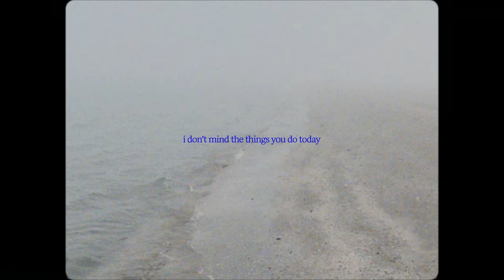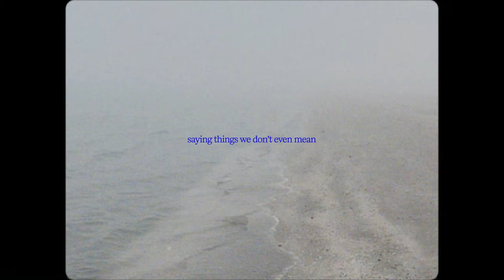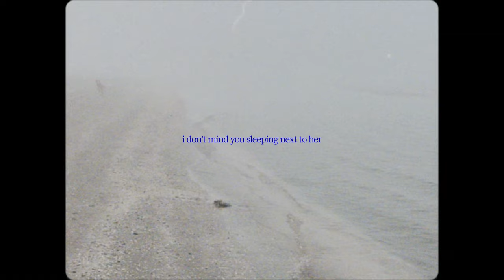larao - in your heart ft. Hauptman (Official Visualiser)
Lyrics: Lara Oset, Žan Hauptman
Production & Arrangement: Leon Firšt
Mix & Master: Simon Penšek

Visualiser: Jonas Miklavčič
Editing: Lara Oset

Lyrics:

I’ve been hearing things about you now
All the things you do and say somehow, they don’t
Bother me as much as they have before
And I’ve been wondering why
Cause you are in my heart
You are in my heart

I don’t mind the things you do today
And even the ones from yesterday, they don’t
Bother me at all
No they don’t, no they don’t

I’ve been saying things I shouldn’t say
Taking part in games I don’t wanna play but
You don’t kiss me, touch me, see me as you did before, no

Am I in your heart

How did we get so comfortable saying things we don’t even mean
How come I’ve been wanting someone I have never seen
I know we can do better
You promised me forever
We’re lonely yet together

Guess I’ll show you mine, you’ll show me yours
Just know that I can’t reach you if you’re slamming doors again
Are we doing this again

I don’t mind you kissing other girls
I don’t mind you sleeping next to her
I’m not scared of all the things to come
Cause I know, yes I know
That I am in your heart

I’m in your heart